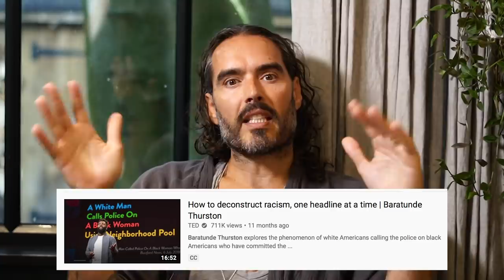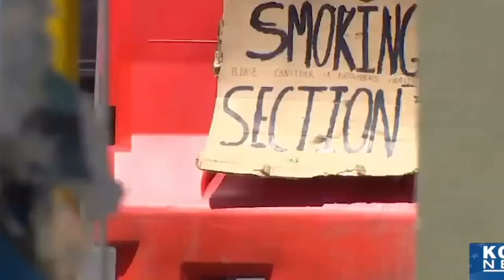CHAZ & DEFUNDING - The Future Or The Apocalypse? | Russell Brand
Downtown Seattle have set up their own Capitol Hill Autonomous Zone - this is what I think about it...